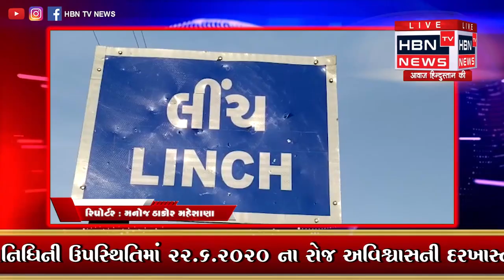લિંચના સરપંચ સામે 12 સભ્યોએ અવિશ્વાસની દરખાસ્ત પસાર કરી | HBN TV NEWS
મનોજ ઠાકોર મહેસાણા